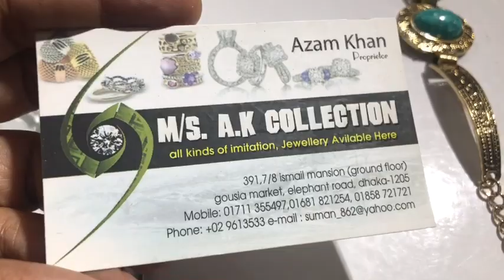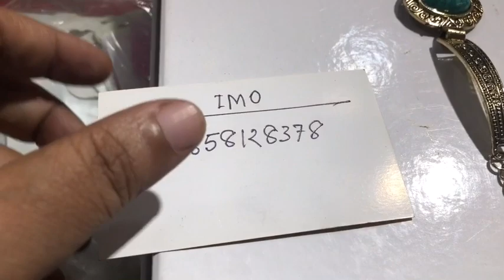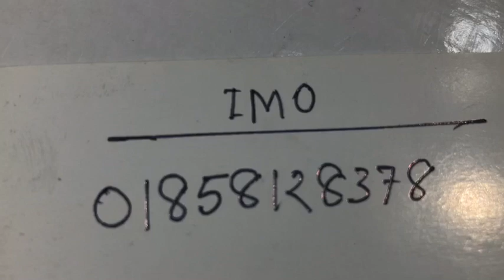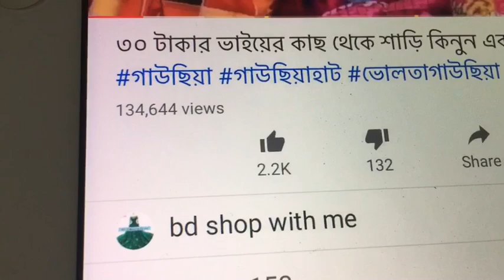৫০০ টাকার রিং এখন মাত্র ২০ টাকায়